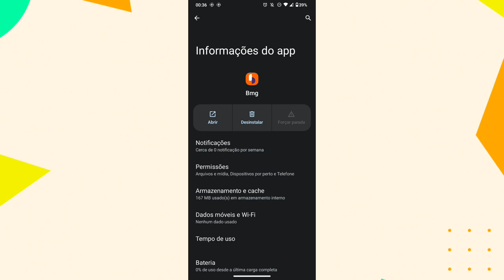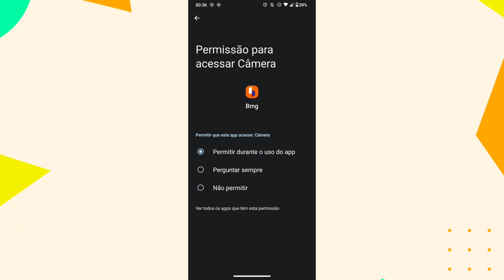Porque a permissão da câmera não funciona no aplicativo banco BMG? Como resolver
Eai galera.
Nesse vídeo vocês vão saber por qual motivo a câmera do celular não está funcionando no aplicativo bmg.